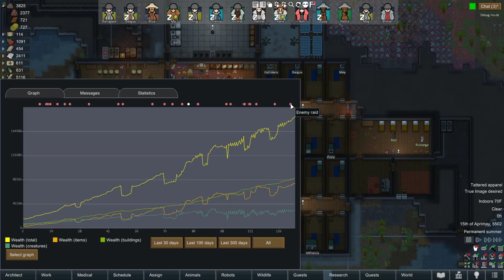Real Housewives of Rimworld 08/10/2022